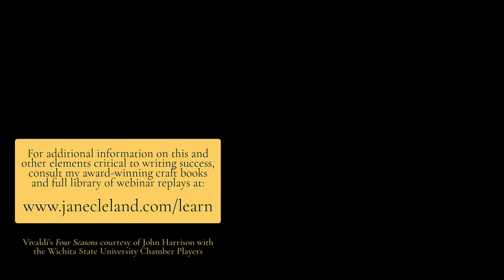Ask Jane: Does Jane's Plotting Roadmap work for filmmakers and screenwriters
In this video, we'll explore how my Plotting Roadmap can be a game-changer for authors, filmmakers, and screenwriters.

I explain the basics of the roadmap and how it works to ensure your storyline is cohesive while striking the perfect balance between simplicity and complexity. I also introduce the concept of TRDs—plot twists, reversals, and moments of heightened danger. Finally, I explain how varying these elements controls the rhythm of your storytelling, whether in films, plays, or even memoirs.

Discover the power of the unexpected and tell gripping stories—whether written or visual—that readers won't be able to look away from with the help of Jane's Plotting Roadmap!

Have you ever used Jane's Plotting Roadmap or applied the concept of TRDs to your storytelling? Share how it went in the comments—I'm thrilled to hear about your experience!

📚 *References:*
     📘 Jane K. Cleland's "Mastering Suspense, Structure, & Plot"

📅 You can find out more about essential writing topics such as these during *my free events and workshops!* I hold at least one per month. You can find an up-to-date list on my

✉️ Prefer to keep up with things in your inbox?
My mailing list sends out a *monthly newsletter* as well as event reminders. No spam, I promise!

It helps YouTube show you more useful tips and techniques from me and unlocks features to help me make my videos better for everyone!

Until next time, I hope that you find strength and solace through reading and writing!